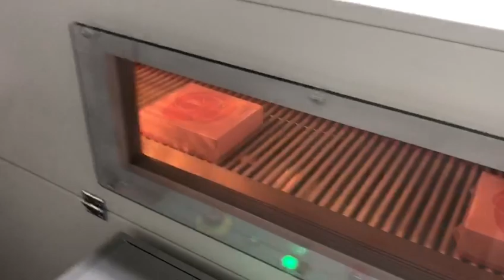Shrink Wrapping Machine